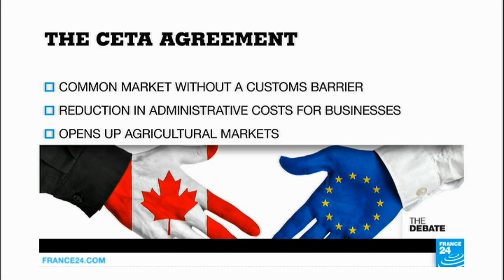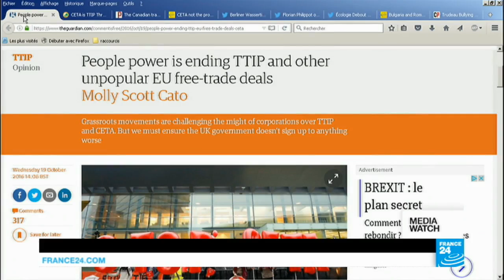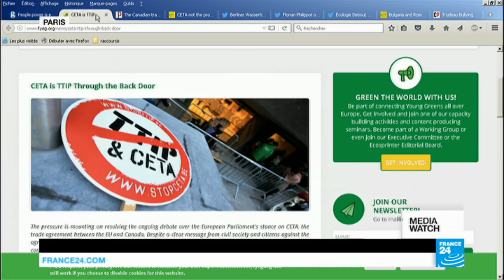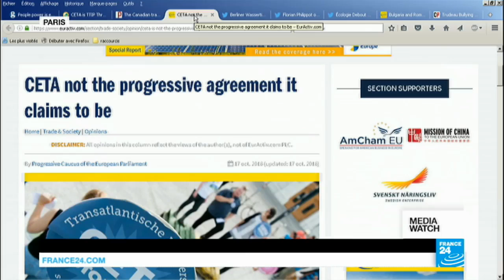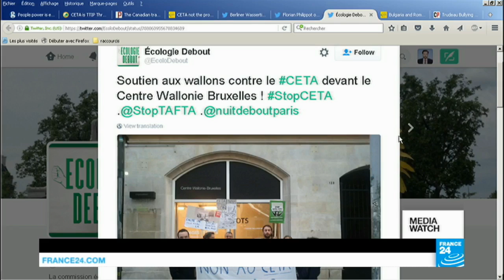Debate on France 24 over CETA with Yannis Koutsomitis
Debate on France 24 over CETA with Yannis Koutsomitis [19/10/2016]